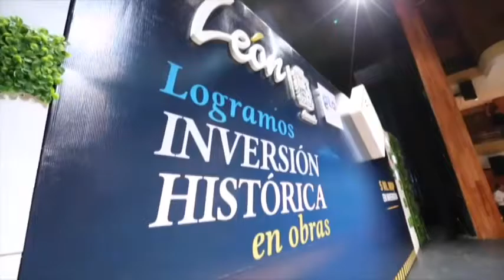Inter de Alfonsina Avila